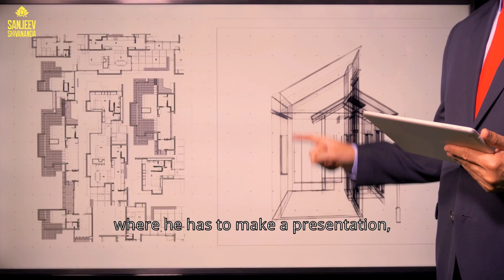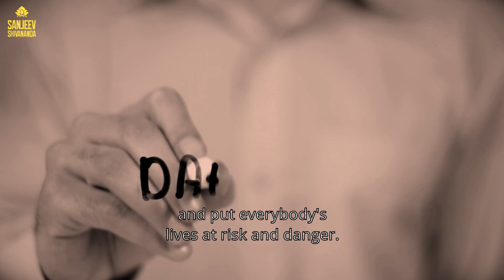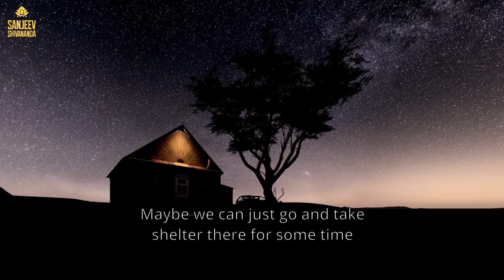A Divine Story of Having Faith - How to Achieve Happiness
This story is of a doctor who had some unexpected changes in his journey which ultimately turned out for the better. We often come across many situations where things may not go how we had originally planned but there is always a reason. One should always learn to keep faith because when there is full faith, anything can be possible. As long as you continue to live with full faith and positive energy, happiness, health, and prosperity will come to you.

*Sanjeev is a certified and highly experienced Yoga and meditation master. He has been helping others reach their goals and transform their lives for the better through the teaching of advanced Yoga and meditation techniques.

*Sanjeev's Yoga knowledge is vast and his intentions are to transform this world into a better place, for all of us. He is keen on equipping others with the "tools" necessary for lasting health, happiness, and success.

* We are a certified Online Yoga Teacher Training Academy and reward each graduate of our Yogacharyas program with a certificate. Yogacharyas will be coming online very soon.

*Our Yoga teacher training program features much more advanced techniques, teachings, and wisdom in comparison to what we typically share on our podcasts. If you are an advanced Yoga practitioner or aspiring Yoga teacher, we will be offering 200-hour yoga teacher training with full certification (the program will be coming as an online course/program this year-more information on our official website).

*Filmed & Edited by Ali Fazal-Clever Pixel Media Productions Inc.

*All Stock footage has been sourced from Envato Elements with a purchased lifetime commercial license (please request for these usage licenses if need be.)